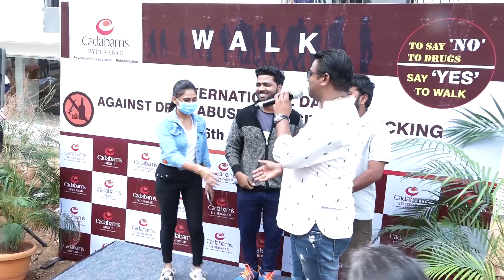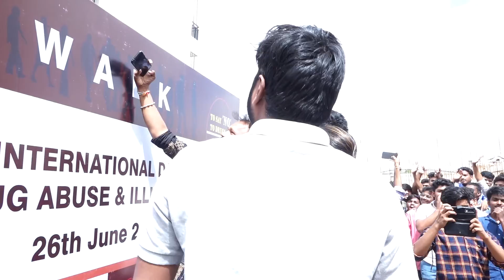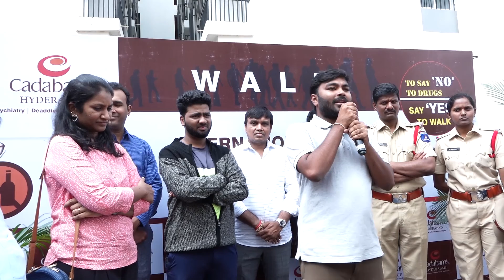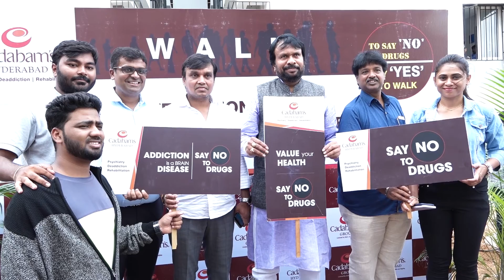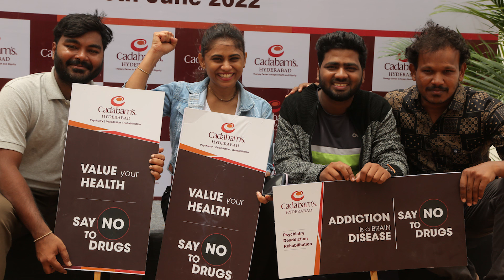Daksha Movie Anti Drug Program | Ant Drug Day | CELEBRITIES MUCHATA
We are here to entertain You and give information from Industry. Stay with us for the latest Tollywood updates,  Movie Reviews, Latest Songs,
Telugu News is an exclusive youtube channel for narrating Telugu Movie news. Be it related to Tollywood movies, Tollywood Stars, and interesting topics. Telugu News share Latest Trending news also covers Movie News
We focused on top Hero's Updates, Chiranjeevi, Balakrishna, Pawan Kalyan, Allu Arjun, Mahesh Babu, Prabhas, Jr Ntr, Nagarjuna, Venkatesh, ...and Actress updates also Rashmika Mandanna, Tamannah, Samantha, etc...